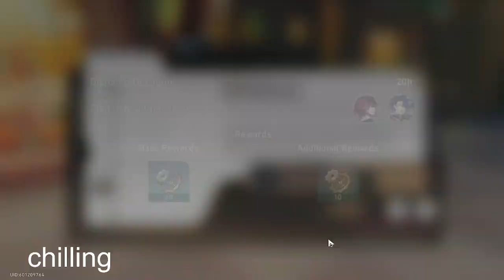starward just farming